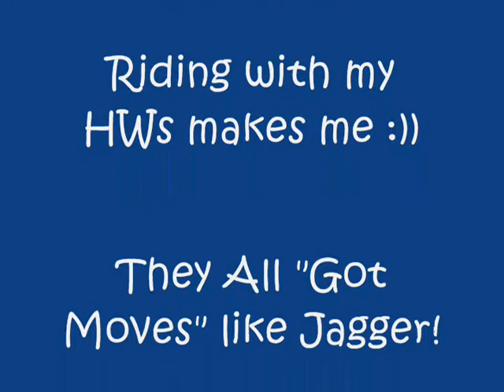Hammerin' Wheels Bella Bru Ride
Hammerin' Wheels ride from Folsom Ca, to Bella Bru in Carmichael on the American River Bike Trail. Good times.